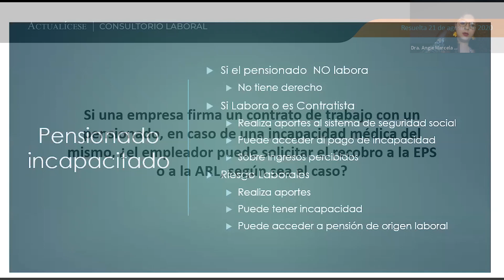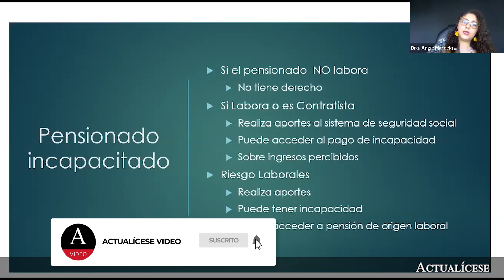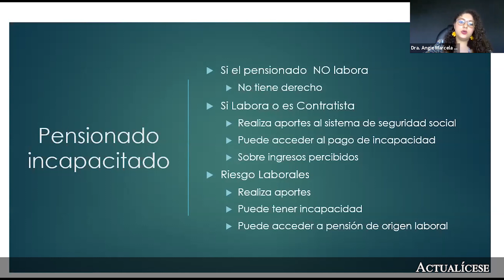Pago de incapacidad médica para pensionado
Si una empresa firma un contrato de trabajo con un pensionado, en caso de una incapacidad médica del mismo, ¿el empleador puede solicitar el recobro a la EPS o a la ARL, según sea el caso?